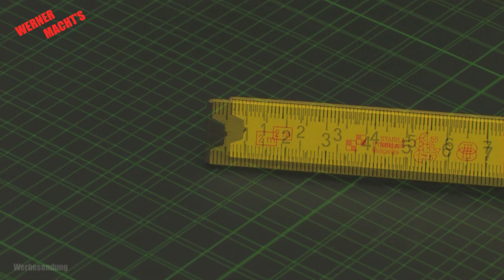Wie hänge ich ein Bild gerade auf? Einfacher geht' s nicht – DIY– Anleitung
Im Video zeige ich euch, wie ihr ein Bild ganz einfach exakt gerade an die Wand hängen könnt. Das originelle Hilfsmittel ist ruck-zuck gebastelt und wird euch ein ganzes Leben begleiten. Das Beste, ihr müsst nicht mal einen Euro dafür hinlegen. Es zahlt sich also sofort für euch aus - ihr werdet‘ s nicht mehr freiwillig hergeben wollen.
Viel Freude damit, euer WERNER

Weitere Bau- und Bastelanleitungen findet ihr hier auf meinem Kanal oder auch auf meinem Blog:

Mein Equipment
Kameras: Canon X LH1
SONY HDR-CX130E
und EKEN H9R 4K Actionkamera
Mikrophone: Sennheiser eW100 G2 (Funkstrecke)
Stativ: Sachtler VIDEO 18 II (Fluid Head)
Licht: Softbox und Spitzlicht (beides NONAME Produkte)
Schnittsoftware: AVID Mediacomposer

Noch was:
Mein Video veranschaulicht wie ich als Privatmann an die gezeigten Probleme heran gehe. Es ist also kein Lehrvideo und soll nicht zum Nachmachen animieren. Alle Ratschläge ohne Gewähr! Dies insbesondere in Bezug auf Aktualität, Korrektheit, Vollständigkeit oder gar Qualität der bereitgestellten Infos.
Jeder ist für sein tun selbst verantwortlich. Somit können von mir keinerlei Haftung für Schäden und/oder Verletzungen übernommen werden!
Ich schlage dennoch vor die allgemein gültigen Arbeitsschutzvorschriften zu berücksichtigen.
Alle Angebote sind freibleibend und unverbindlich. Ich behalte mir  ausdrücklich vor, Teile oder das gesamte Video ohne besonderte Ankündigung zu verändern, zu ergänzen, zu löschen oder die Veröffentlichung zeitweise oder endgültig einzustellen.